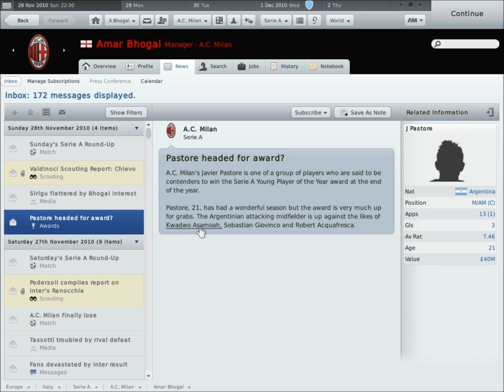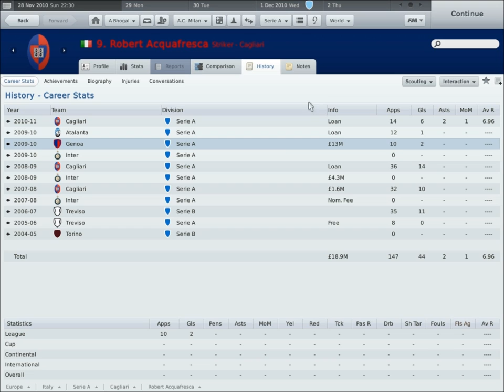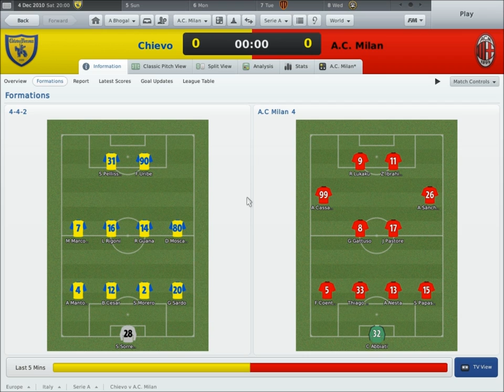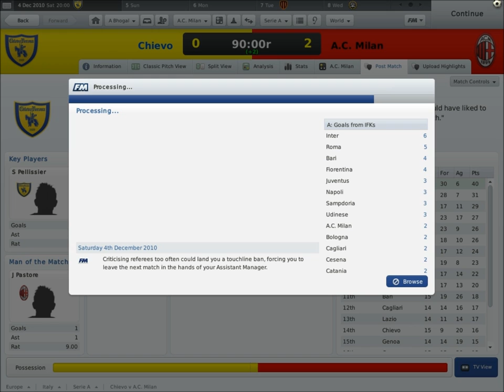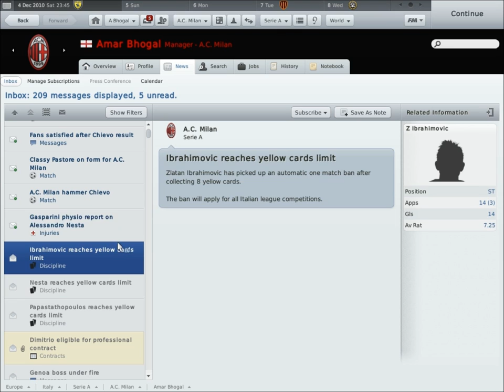Football Manager 2011: Episode 16- Chievo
Can we destroy Chievo or not?